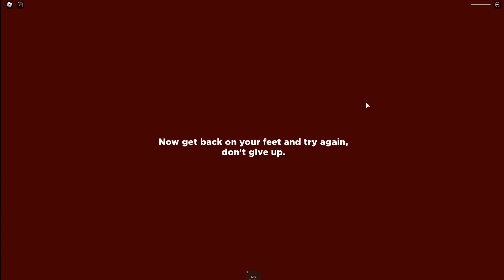RED Dress Girl (ROBLOX)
We must survive the Red Dress Girl in Roblox! In this video, we are playing Survive the Red Dress Girl on Roblox. The object of the game is the destroy 5 red crystals before the Red Dress Girl kills everyone! Can we survive the red dress girl?!?! (answer : NO) 😐.

BEST PART AT   9:35   😳😳👏😁